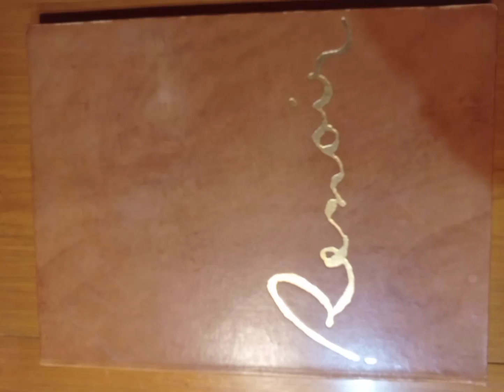Libro Rarissimo su Renoir. Ne esistono solo 1200 esemplari L'editore ha distrutto i cliché.